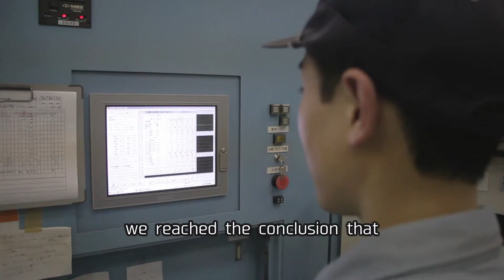サポインマッチナビ中部 マッチング好事例 英語版（株式会社北熱）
戦略的基盤技術高度化支援事業（平成１８年度）
研究開発名：製品の複雑形状化・高精度化・微細化及びハイサイクル生産に対応する金型及び成形技術の開発
中部地域でサポイン事業に採択されたマッチング好事例である株式会社北熱のインタビュー動画（英語版）です。インタビューの詳細については、サポインマッチナビ中部（